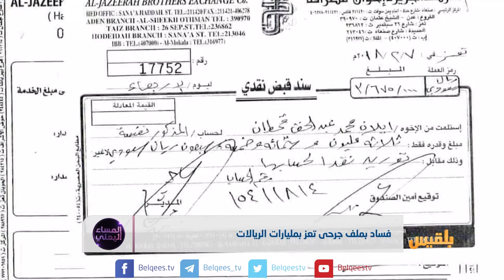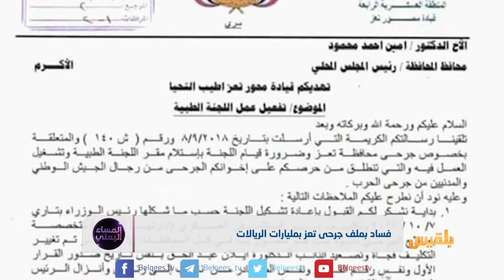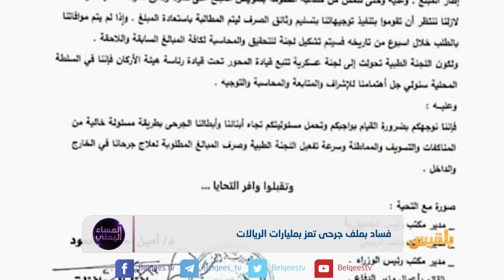بالوثائق.. فساد بملف جرحى تعز يتجاوز 3 مليارات ريال | تقرير : منصور النقاش